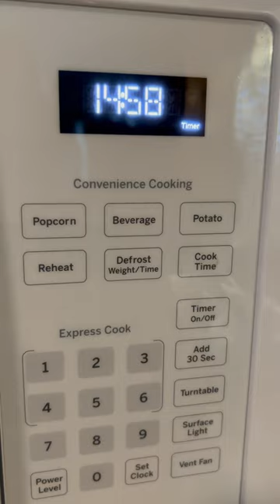Maine Lobster Catch ,Steam and Eat… This is how we steam our Lobsters… Big Lob style